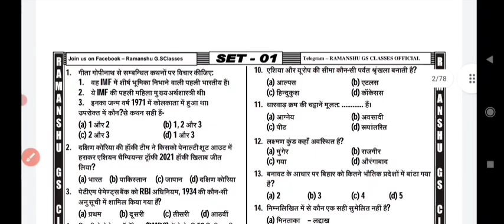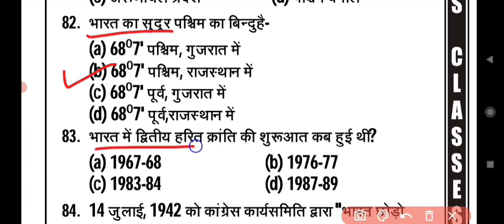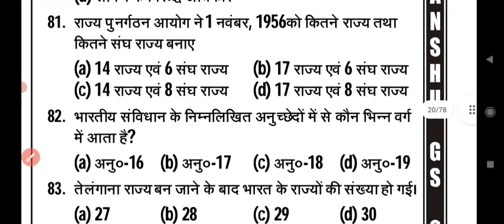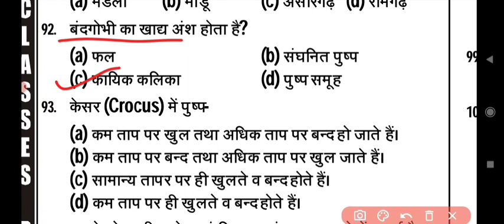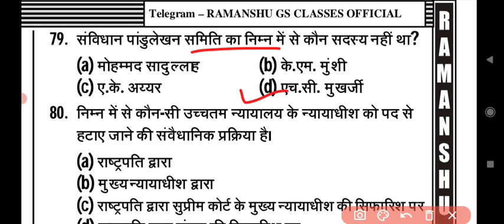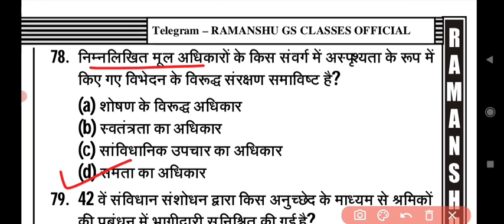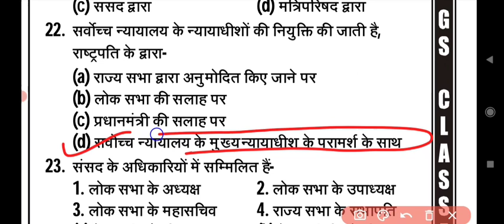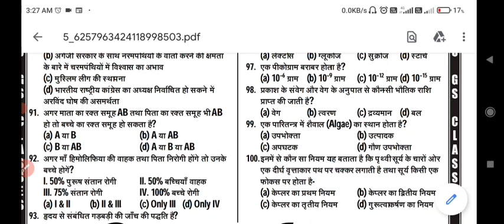Rahmanshu gs classes practice set 1-15 master video | Bpsc ,cdpo ,बिहार सचिवालय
#1500+_mcq
सभी_gk_gs_पर_आधारित _एग्जाम_के_लिए
bpsc_cdpo_बिहार सचिवालय
edu_feria_current_affsirs _yearly_2022
1march-1april2022

बिहार सामान्य ज्ञान complete video

edu teria BPSC,CDPO previous year question paper link :-

edu bihar current topic wise master  video
link :-

1March 2021- 1 April 2022
complete book link

pdf available Telegram Channel link
(studyourlife)

complete WORLD HISTORY master video 500+ mcq

आपके एक सप्पोर्ट से हमें साहस और प्रेरणा मिलती हैं आपका साथ ही हमारे लिए बहुत हैं बस आप सभी अपना प्यार और भरोशा बनाए रखें । आपके सपने को पूरा करने मे हम आपकी मदद करेंगे